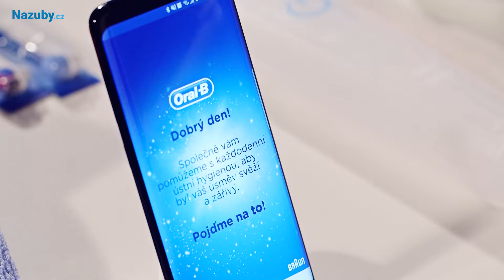Nazuby.cz| Recenze kartáčku Oral B Smart 5 5000N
Bilý elegán Braun Oral-B Smart 5 5000N byl středem naší pozornost v této recenzi. Vypadá stejně jako levnější modely, ale má i něco navíc.

Technologie čištění: oscilačně-rotační
Výdrž baterie: 2 týdny
Výběr hlavic: 10 druhů
Funkce: časovač, vizuální senzor tlaku, pět režimů čištění, možnost propojení s chytrým telefonem
Příslušenství: nabíjecí stojánek, cestovní pouzdro, úložný prostor pro hlavice, stojan na mobilní telefon

Protože jde o jeden z novějších modelů Braun, tak už se pyšný čtnáctidenní výdrží baterie. Řada Smart je odlišuje zejména tím, že jí pomocí bluetooth lze propojit s aplikací v mobilním telefonu. Jako standard už tady najdete pět režimů čištění, vizuální senzor tlaku a taky časovač.

Zpracování je stejné, jako u většiny kartáčků Oral-B, tedy přední strana s protiskluzovou úpravou a zadní strana s výstupky. A stejně jako u jiných modelů i tady postrádáme ikony čistících režimů.

I přes některé nedostatky jsme kartáček ohodnotili 86%.